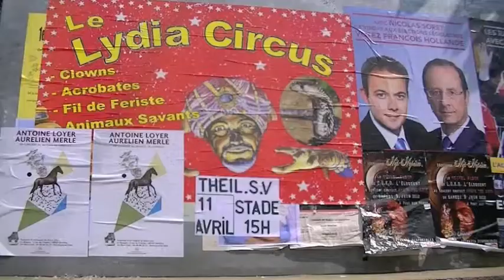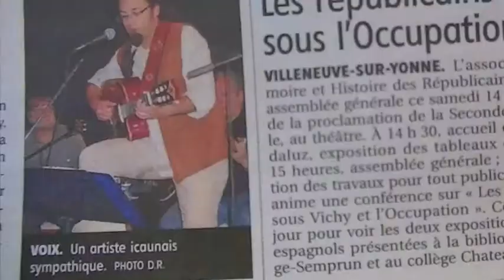Antoine Loyer et Aurélien Merle à Vareilles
filmé les 13 et 14 avril 2012 à Vareilles